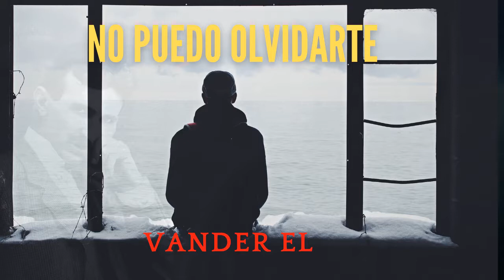Frank Reyes - Decidí ( BACHATA 2021 )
Frank Reyes - Decidí (Audio Oficial)